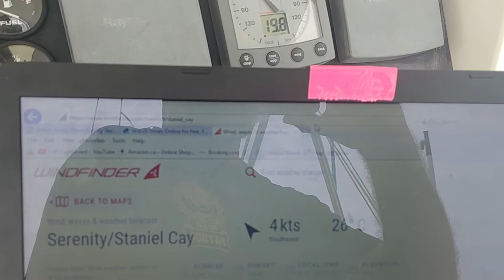Windfinder just WRONG...not even close!